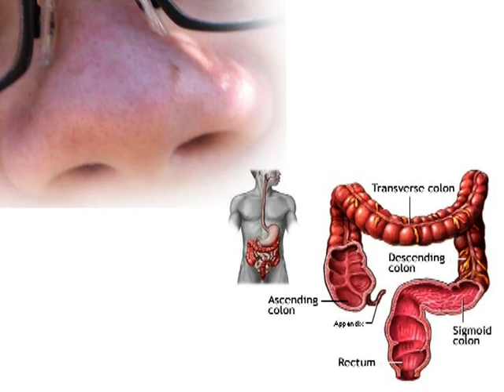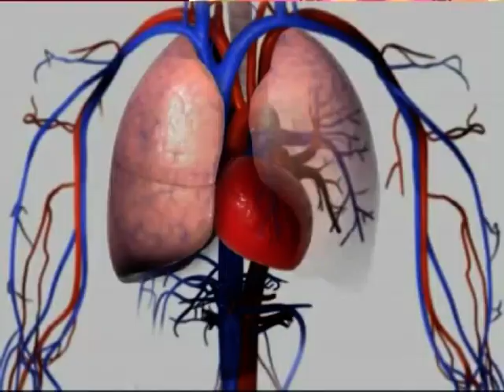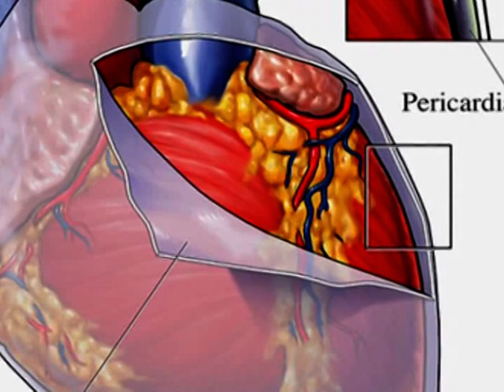Anatomic Therapy 2011 | Healer Baskar | Part - 14